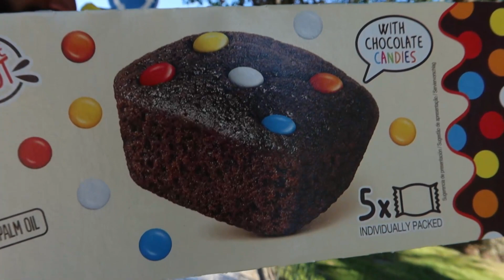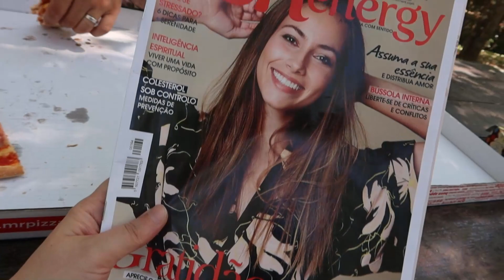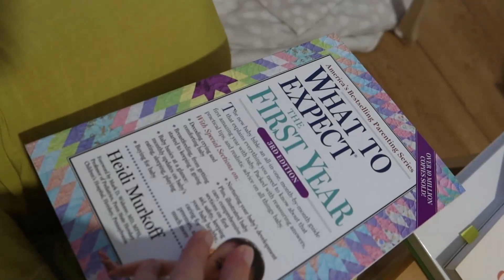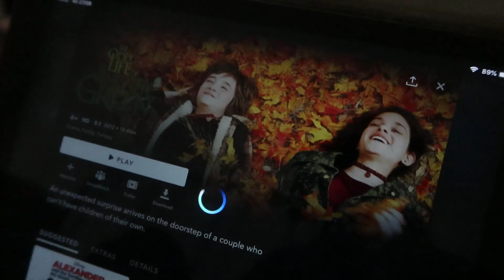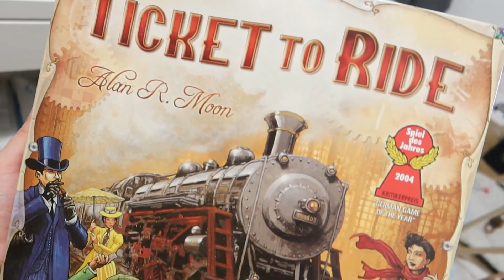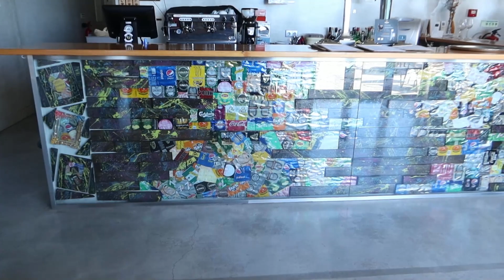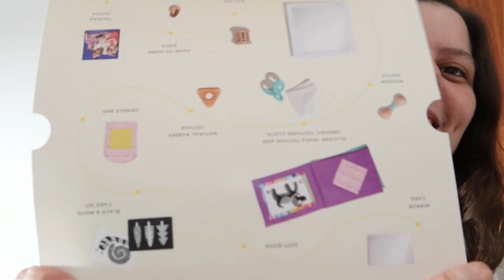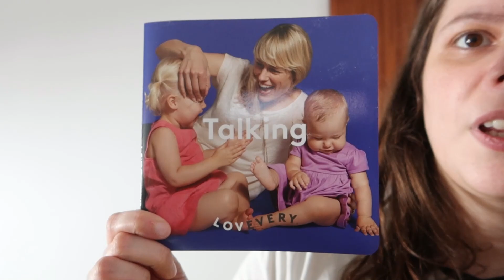VLOG DE OUTONO 🍁 Compras Bebé, piquenique, jogos de tabuleiro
Olá Amigos,